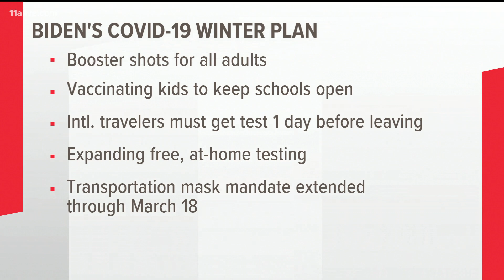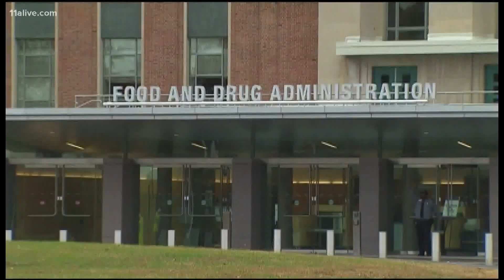Pres. Biden announces COVID-19 winter plan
Here's what the plan includes.